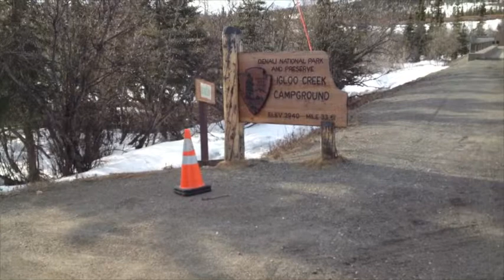Polychrome Bike Ride Project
From Teklanika to Polychrome, Denali Park bike ride